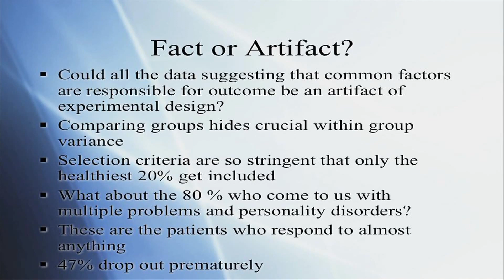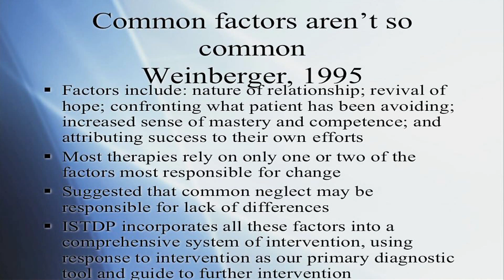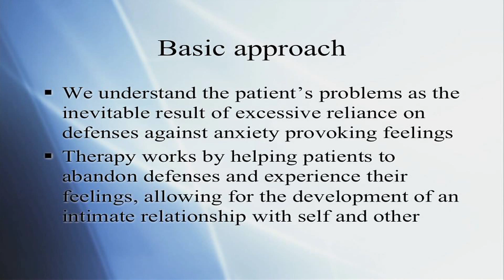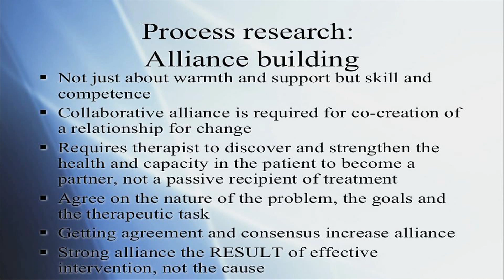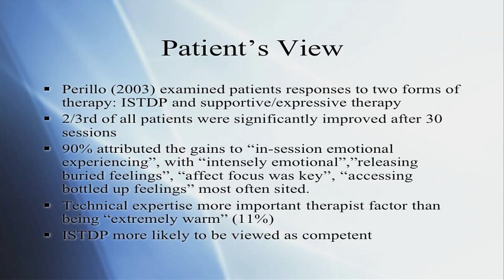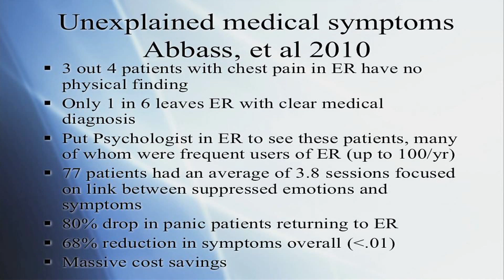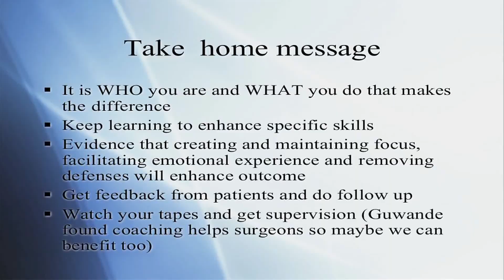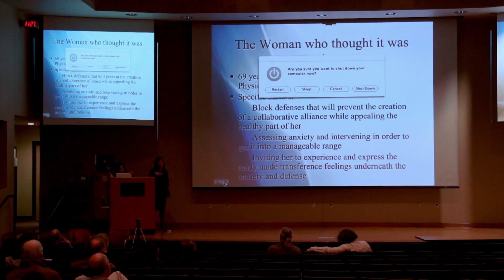UNM Department of Psychiatry Grand Rounds Patricia Ann Coughlin, Ph D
A talk about the 6 factors associated with brain change and positive outcome in psychotherapy - as well as a treatment model that incorporates them all (Intensive Short-term Dynamic PsychotherapyP.